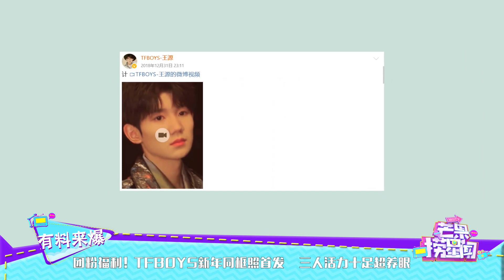团粉福利！TFBOYS新年同框照首发 三人活力十足超养眼《芒果捞星闻》Mango Star News【芒果TV精选频道】